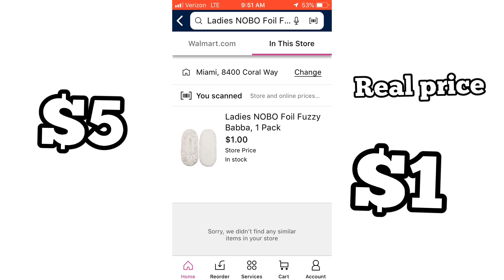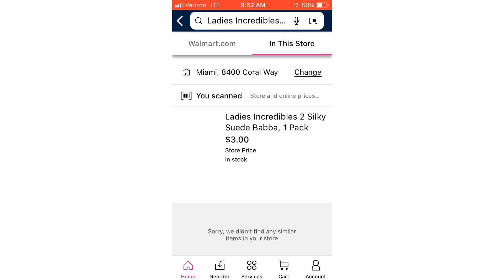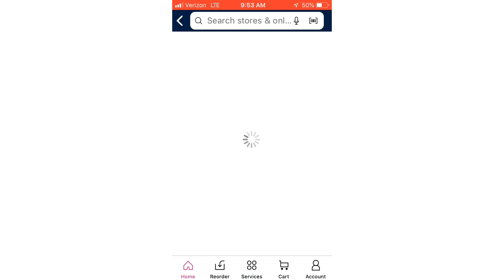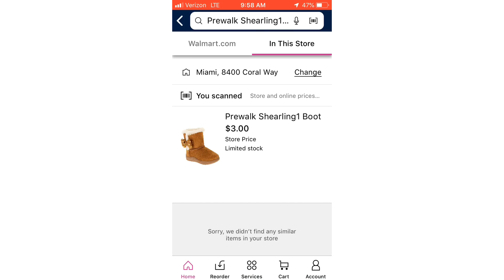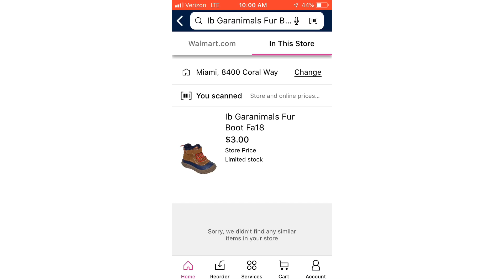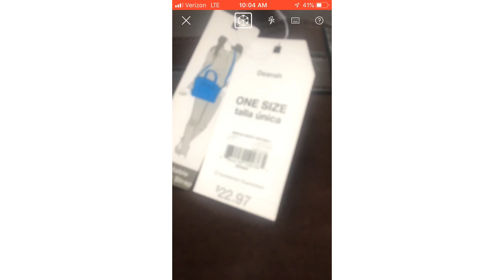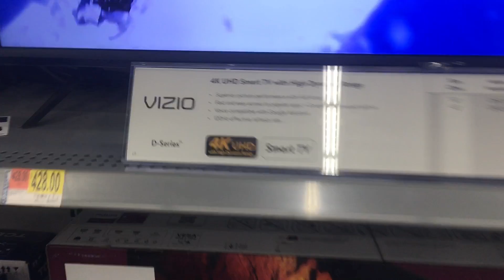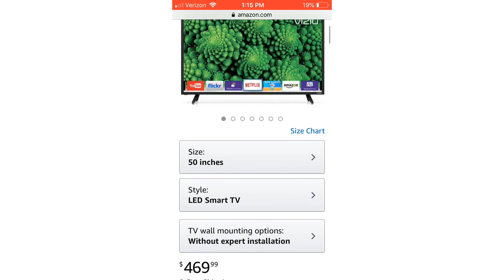how to find hidden clearance in WALMART 3/12/19. Best prices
hello guys

this is the second video of one of my Walmart trips
today I went and scanned lots of items, some of the items were on clearance racks already and some had regular price tags

hoy fui a Walmart. en este video les voy a ensenar como buscar los mejores precios en la tienda

todos los precios que ustedes vean en el celular son los precios reales que ustedes tienen que pagar

descarguen la applicacion de Walmart para encontrar los mejores precios y poder horrar